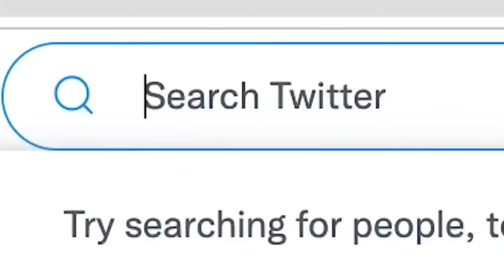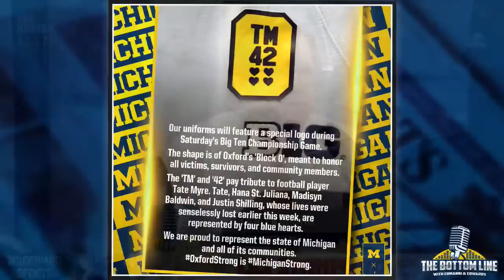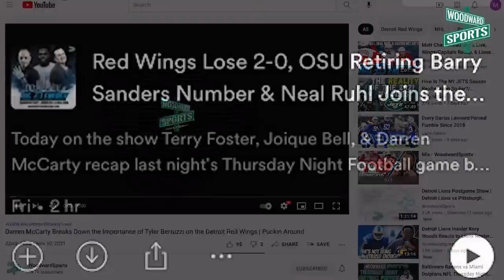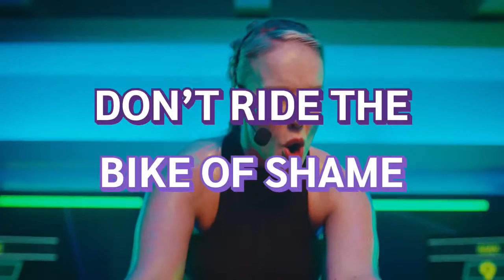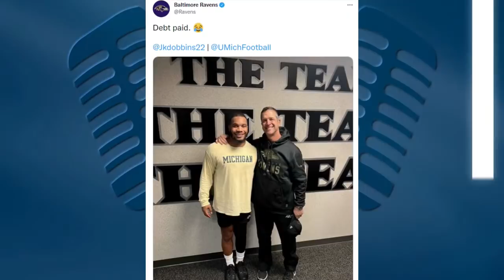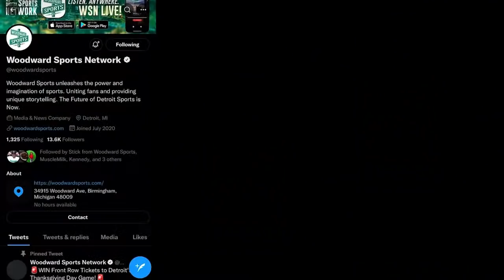Michigan LB Jarrett Irons Live in Studio, Jay Feely ahead of Vikings & Lions | The Bottom Line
Packed Friday show here on the Bottom Line with Ryan Ermanni, Braylon Edwards, and Tom Mazawey. To start, we welcome Jarrett Irons, former All American linebacker for Michigan in 1996, to talk all things Michigan football ahead of the Big Ten Championship game against Iowa. In the second hour, we welcome back Jay Feely to the show, as he will be on the call for Vikings at Lions this Sunday. And of course, the guys play their weekly Pick Em' segment and Maz's videos of the day.

Online petition to change the name of Wildcat Stadium to “Tate Myre Stadium":